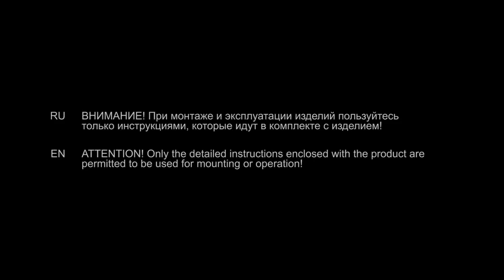Видеоинструкция по 🔧 монтажу инсталляции Geberit Sigma Платтенбау в совмещённом санузле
Чтобы грамотно произвести монтаж навесного унитаза, следуйте данной инструкции.
Все элементы, необходимые для установки системы инсталляции, которые идут в ее комплекте.